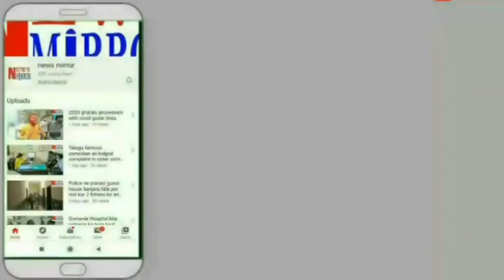Ghatam procession of Sri Akkanna Madanna Mahankali Hyderabad,2020 under Covid Guidelines.